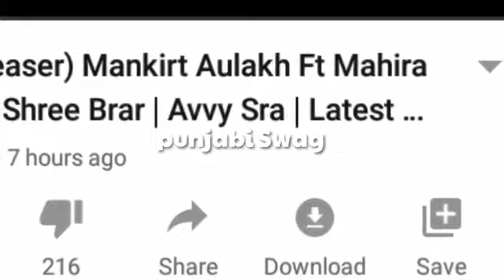sidhu moose wala new song shooting video| Bhabi song| Bachalo Akhil